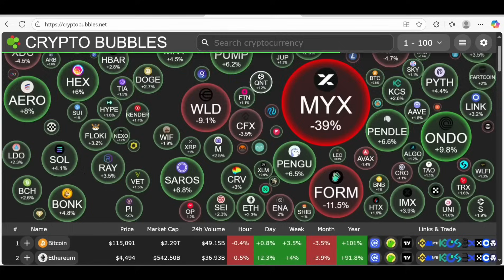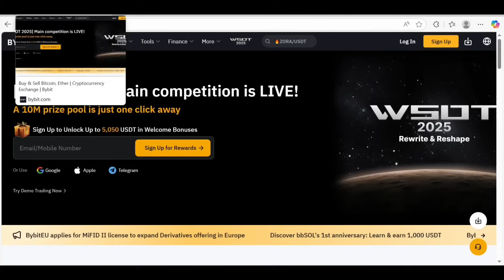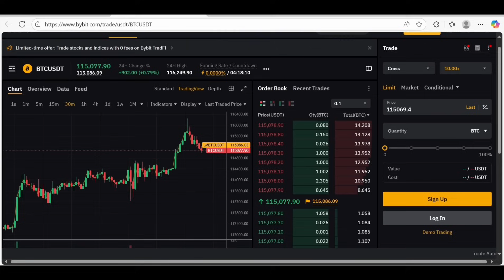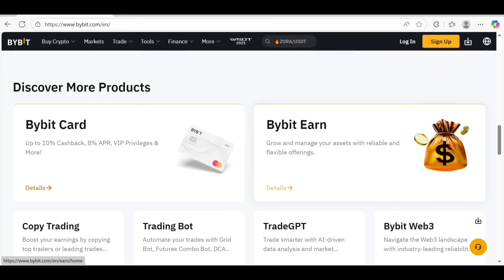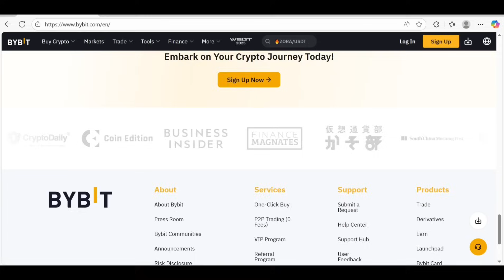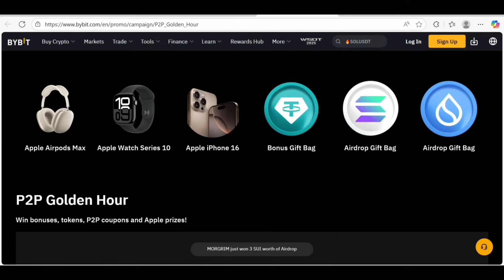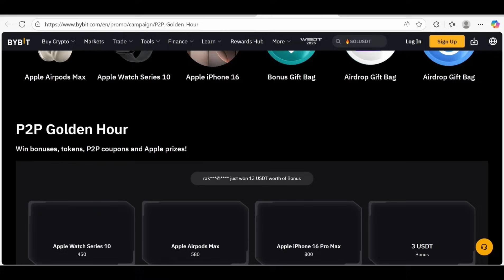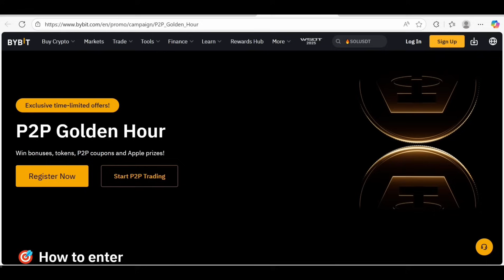Bybit Exchange Review | Spot and Futures Trading | Educational Tutorial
Learn how to use Bybit, a trusted crypto exchange, and participate in the P2P Golden Hour Campaign safely.

🎯 In this video:

Explore Bybit’s trading features: spot, derivatives, copy trading.

Understand security, low fees, and user-friendly tools.

Step-by-step guide to join P2P Golden Hour and check available rewards.